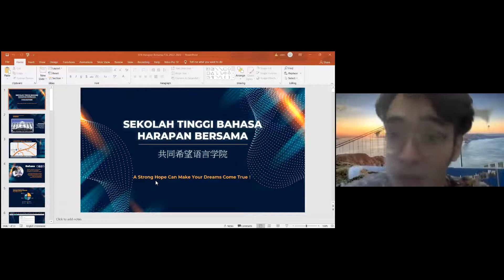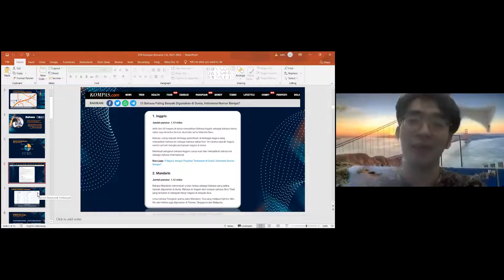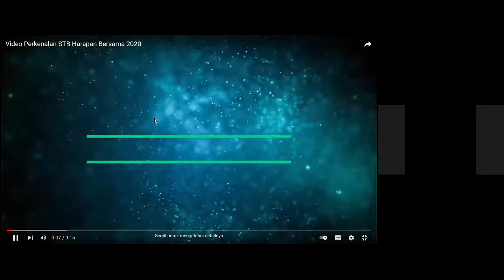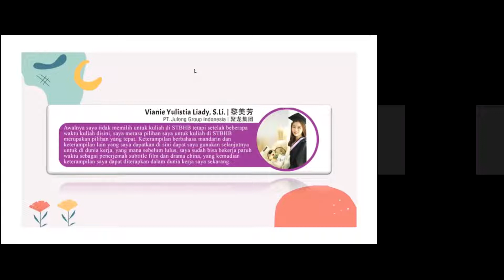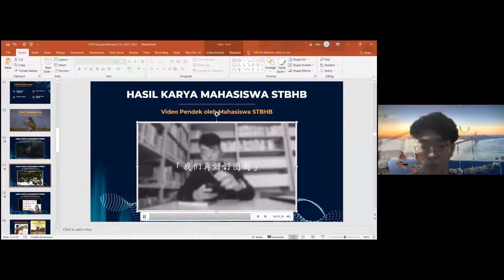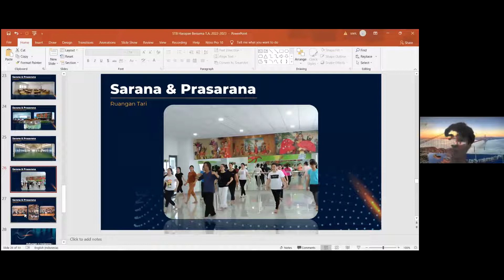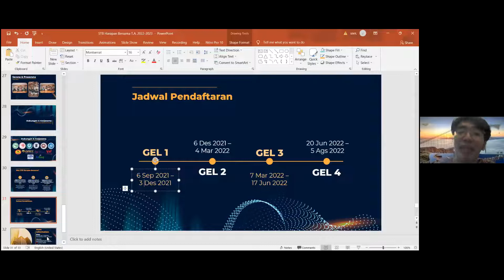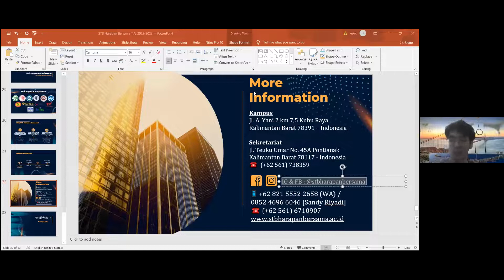STB Harapan Bersama